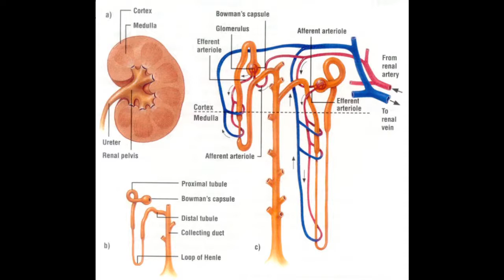They tried to make me go to renal - Sam Pollen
Got bored of the library again.